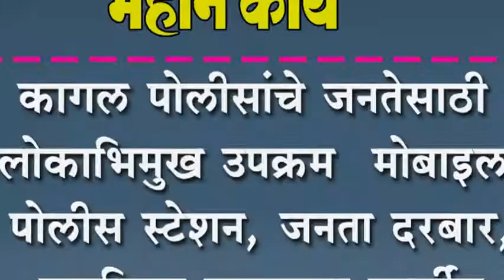कागल पोलीसांचे जनतेसाठी लोकाभिमुख उपक्रम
कागल पोलीसांचे जनतेसाठी लोकाभिमुख उपक्रम : मोबाइल पोलीस स्टेशन,  जनता दरबार, समविषम तारखाना पार्कींग